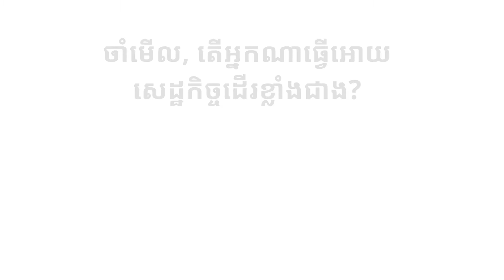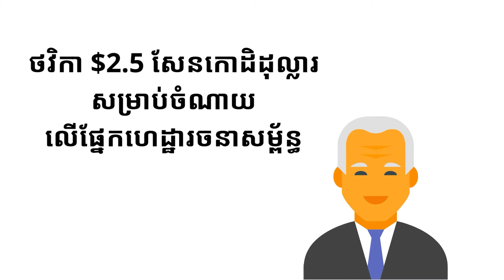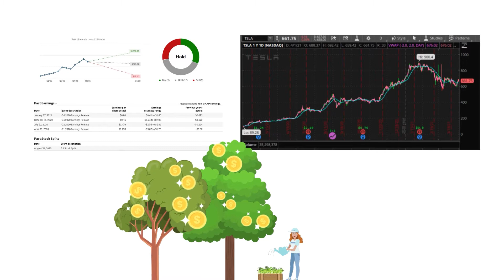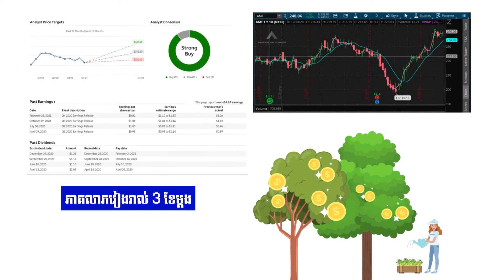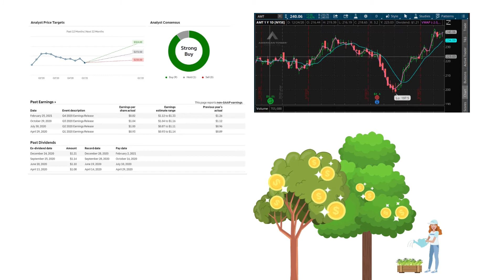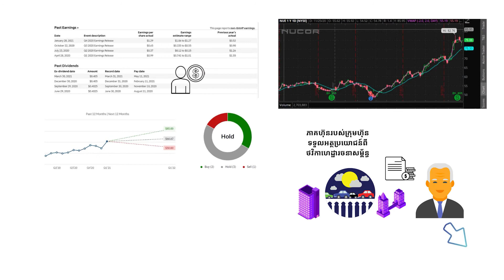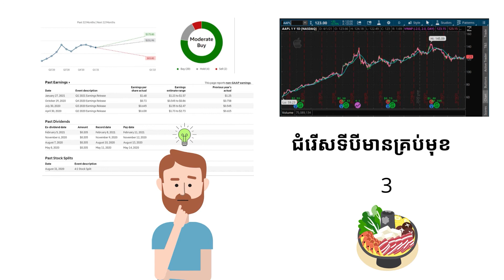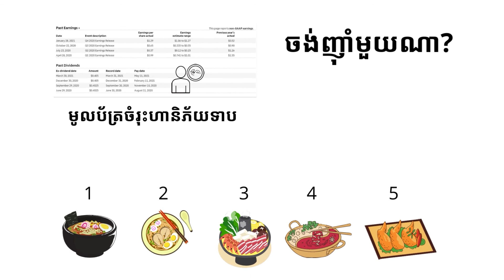ភាគហ៊ុនហេដ្ឋារចនាសម្ព័ន្ធទិញទុក (Infrastructure Stock you should buy)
Photoshop Design
Adobe Animate
Apple iPhone 11 Pro
Apple MacBook Air
Apple MacBook Pro
Cup Holder for Phone while driving

ការបដិសេធ៖
ខ្ញុំមិនមែនជាគណនេយ្យករសាធារណៈ, មេធាវី, ភ្នាក់ងារធានារ៉ាប់រង, អ្នកផ្តល់ប្រាក់កម្ចី
អ្នកអោយខ្ចីលុយឬបុគ្គលិករដ្ឋាភិបាល ឬអ្នកផ្តល់ប្រឹក្សាហិរញ្ញវត្ថុទេ។មាតិកានៅក្នុងវីដេអូទាំងនេះនឹងមិនត្រូវបានបកស្រាយថាជាពន្ធ, ច្បាប់, ការធានារ៉ាប់រង, ដំបូន្មានហិរញ្ញវត្ថុ, ឬអនុសាសន៍វិនិយោគផ្សេងទៀត ឬផ្តល់ប្រឹក្សាដំបូន្មានការបញ្ជាទិញឬ បញ្ជាលក់ភាគហ៊ុន។ មាតិកានៅក្នុងវីដេអូទាំងនេះអាចហួសសម័យឬ
មិនត្រឹមត្រូវ។ខ្ញុំមិនទទួលខុសត្រូវ ចំពោះ ការសម្រេចចិត្តណាមួយរបស់បងប្អូនទេ។ បងប្អូន
ត្រូវបានលើកទឹកចិត្តឱ្យស្វែងរក ទីប្រឹក្សាហិរញ្ញវត្ថុផ្ទាល់ខ្លួនសម្រាប់ ការសម្រេច ចិត្តណាមួយដែលទាក់ទងនឹងហិរញ្ញវត្ថុរបស់បងប្អូន។